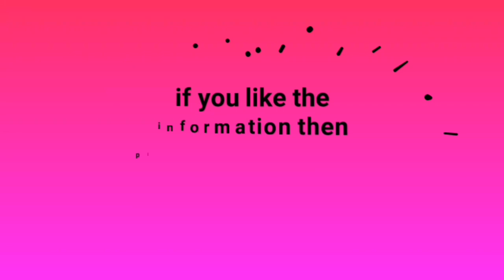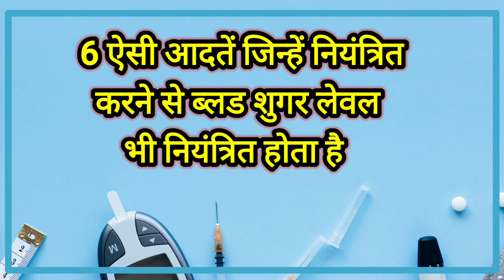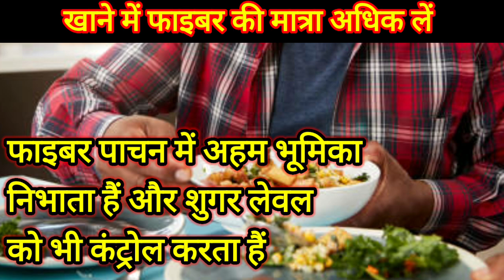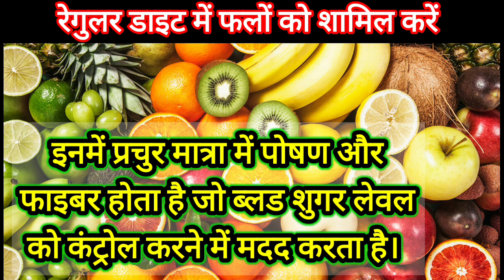डायबिटीज || छोड़ दें ये 6 आदतें ब्लड शुगर रहेगा कंट्रोल || शुगर कंट्रोल रखने के लिए जरूरी टिप्स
important tips for diabetes control

 control sugar level by exercise
 take 8 hours sleep for diabetes control
 don't take stress for diabetes control
 eat full fibre diet for diabetes control
 involve the fruits in regular diet for sugar control
 take one or two fruits daily for diabetes control
 do not smoke in diabetes
 don't take fast in diabetes
 eat small diets after every 2 hours

 डायबिटीज में रोजाना कम से कम 8 घंटे की नींद जरूर लें
 40 साल से ज्यादा की उम्र है तो 10 घंटे रोजाना सोयें
 ब्लड शुगर कंट्रोल करने के लिए ज्यादा तनाव ना लें..
 डायबिटीज में धूम्रपान बिल्कुल ना करें
 डायबिटीज में लंबे समय तक भूखे ना रहे
 शुगर कंट्रोल करने के लिए थोड़ी थोड़ी देर में कुछ ना कुछ खाते रहे
 रोजाना कम से कम 15 से 20 मिनट की एक्सरसाइज जरूर करें
 डायबिटीज में मौसमी फल जरूर खाएं
 शुगर बढ़ने पर मीठे फल खाने से बचें